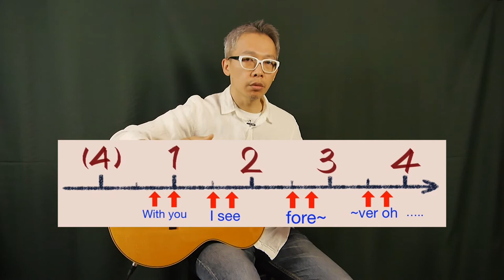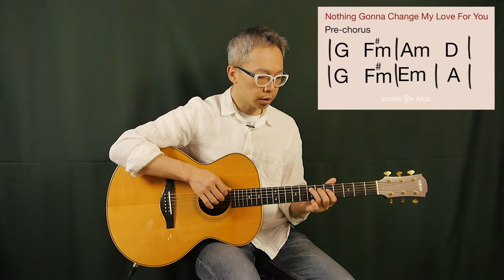[初學自彈自唱#7]常用吉他節奏2的應用-Nothing Gonna Change My Love For You 彈唱教學☆☆吉他線上課程